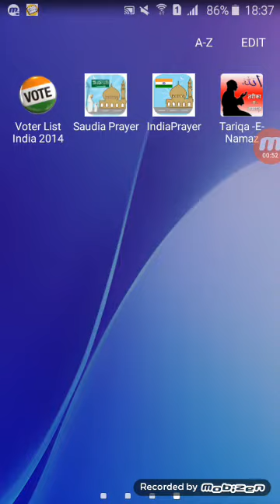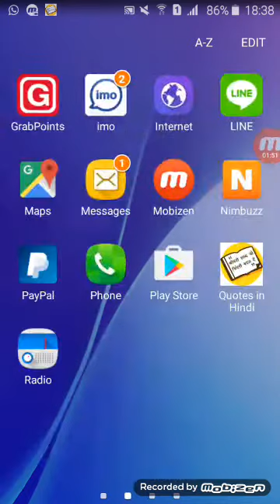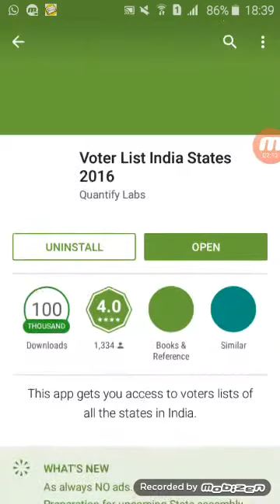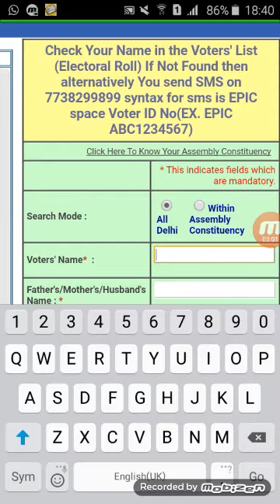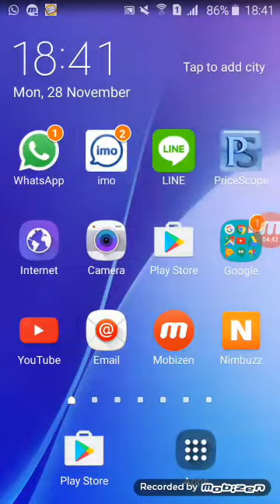How To Find Your Name In Voter List - Voter List Mein Naam Hai Ki Nahi Kaise Pata Kare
Apni Voterlist Mai Apna Name Kaise Search Krte Hai

About This Video - Voter list me apna name kaise dekhe 2020 || How to check Name in voter list online 2020 ||voter list
Namaskar Dosto aaj kis video ke andar maine aapko samjha hai ki aap apna voter list ke andar Naam kaise check kar sakte hain online video ke andar aap ki aap voter list ke andar Apna Naam Kaise dekh sakte hain 2020 ke andar online Ghar Baithe mobile ke Madhyam se
Hello friend today in the Skype get in this video how to check name in voter list online 2020 if you want that check your name in voter list online 2020 then watch my video and check your name in voter list

1)How to change date of birth in aadhar card onlin

Topic Cover - voter list me naam kaise check kare in hindi 2019. वोटर लिस्ट मे नाम कैसे चेक करे हिंदी मे 2019। वोटर लिस्ट कैसे देखे 2019। how to check voter list in hindi 2019.

भाइयों आप इस वीडियो के जरिए वोटर लिस्ट में मात्र 2 सेकंड के अंदर अपना नाम अपना  भाग संख्या अपना मतदाता केंद्र यह सब चेक कर सकते हो और भाइयों आप इस वेबसाइट के जरिए वोटर लिस्ट भी डाउनलोड कर सकते हो और अन्य जानकारी भी चाहे आप पूरे भारत में कहीं के भी रहने वाले हो तो भाइयों

तो भाइयों मेरे द्वारा दी गई जानकारी अगर आपको अच्छी लगी तो वीडियो को ज्यादा से ज्यादा शेयर करें ताकि सभी भाइयों तक यह वीडियो पहुंचे और वह भी इसका लाभ उठा सकें धन्यवाद भाइयों

My other knowledge full channel
Tag -